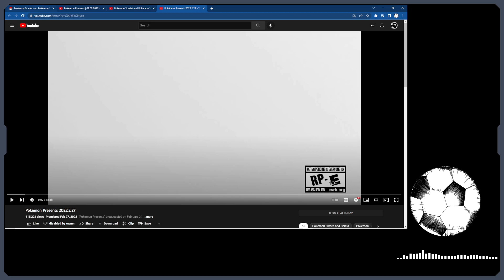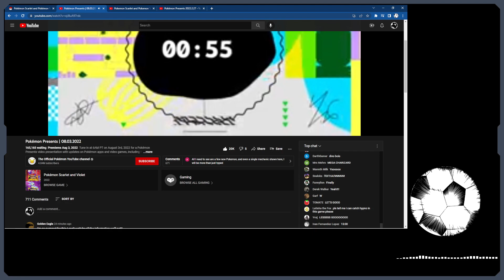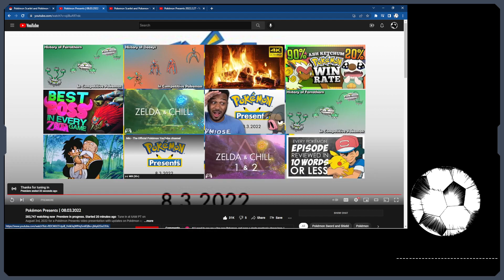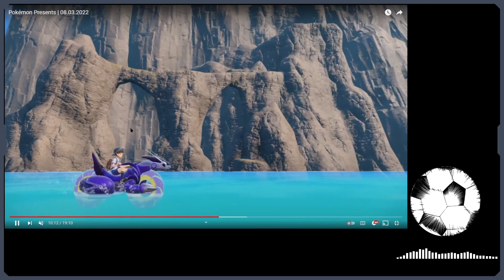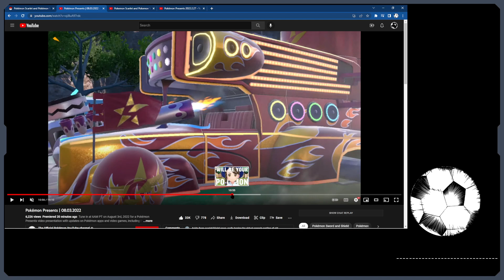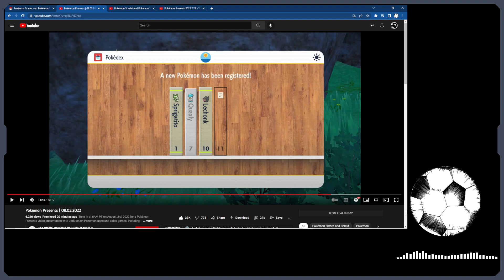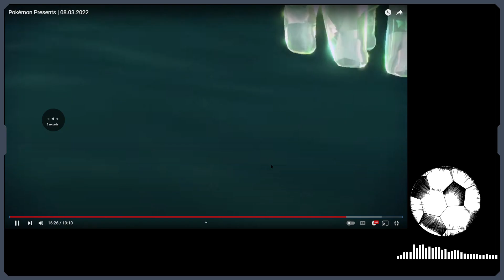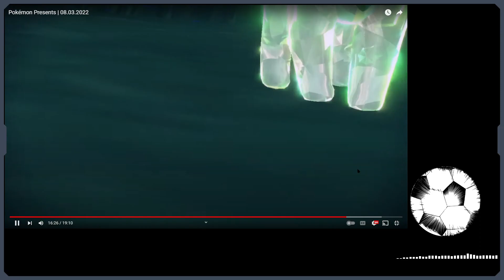Up at the crack of dawn to Discuss and React to the new Pokemon Presents. Free to stop by and discus